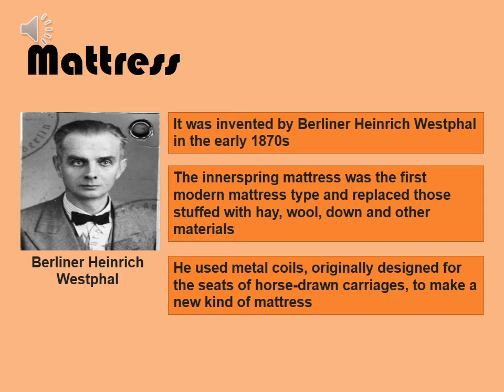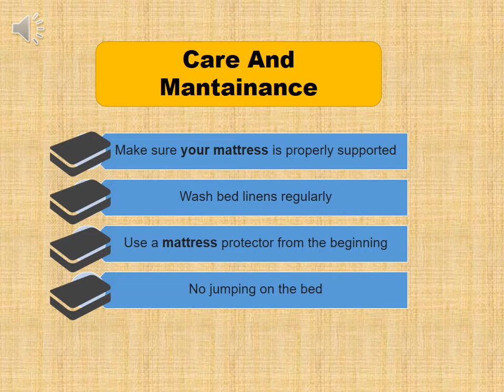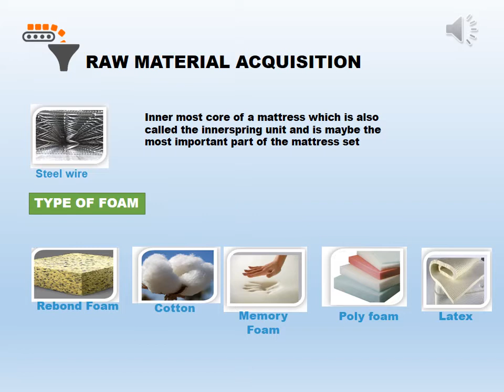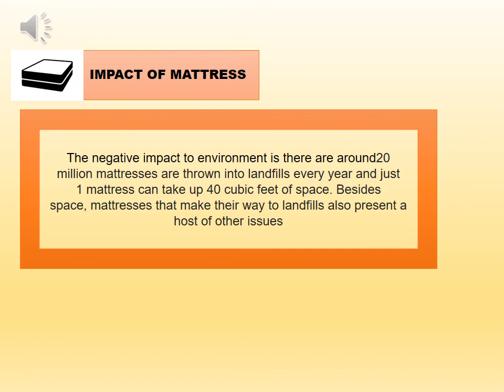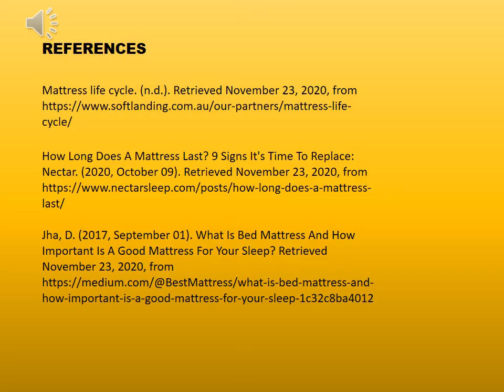Life cycle assessment (LCA) of mattress